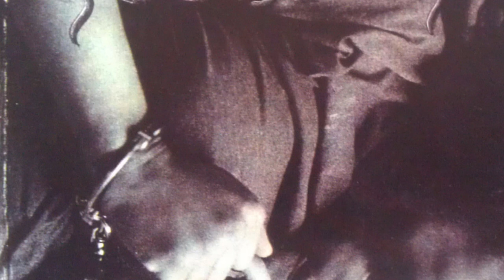godsdog - the gene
bass - maurice suckau